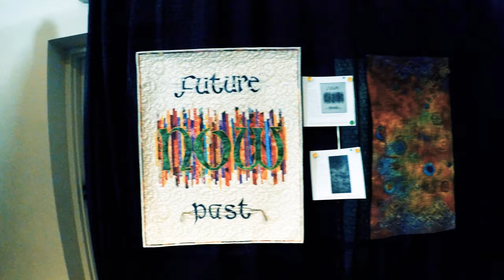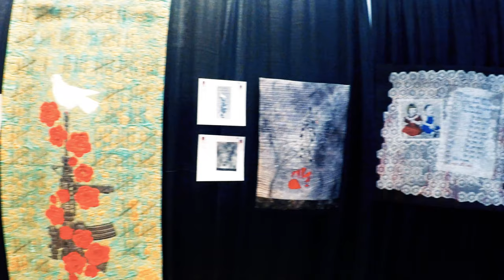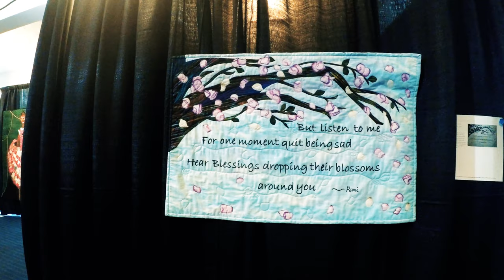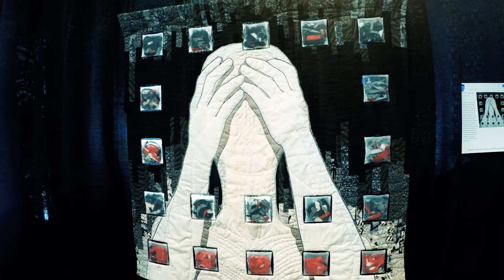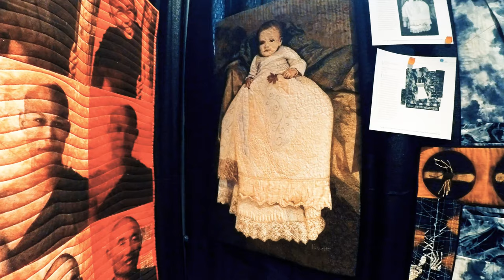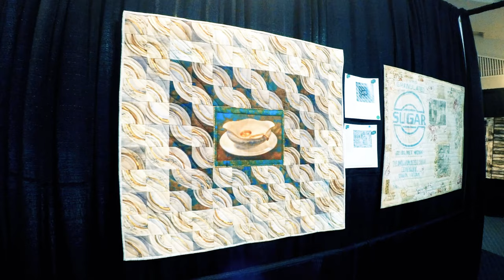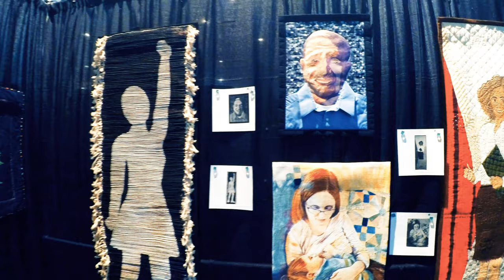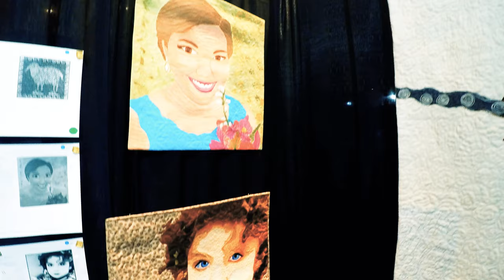Sacred Threads 2019 Gallery Walk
Enjoy this view of all the quilts as they were hanging in the 2019 exhibition.